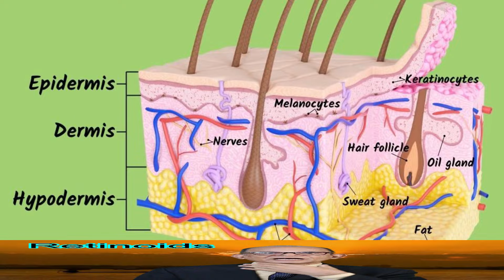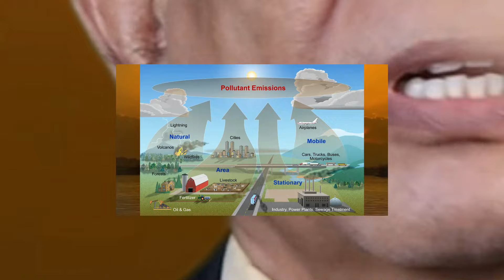முகம், கழுத்திலுள்ள சுருக்கங்களை நீக்கும் மிகச் சிறந்த கிறீம்களும் சீரம்களும் | Wrinkles Treatment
Wrinkles Treatment.

2. விட்டமின் C பேஸ் மாஸ்க் தயாரிக்கும் முறை, C சீரம் வாங்கும் போது கவனிப்பவை | Vitamin C Serum for Face

Dr. Riyaz Majeed MBBS, MD, MSc, PGDCC
Medical Specialist
Medi World Hospital,
"Beauty Skin Clinic"
Colombo 6, Sri Lanka
Please Call only for Appointment: